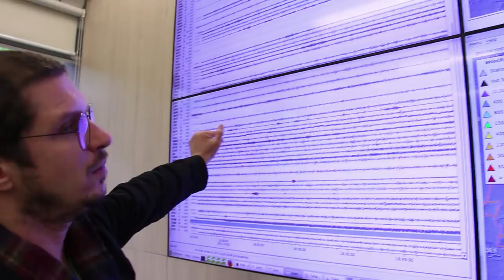USP atualiza mapa de risco de tremores de terra no Brasil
Embora o Brasil não tenha histórico de abalos sísmicos de alta magnitude, o fenômeno  precisa ser constantemente monitorado pelos geofísicos.O mapa sismológico foi atualizado por pesquisadores do Instituto de Astronomia, Geofísica e Ciências Atmosféricas (IAG) da USP e incluiu novas regiões brasileiras onde os tremores de terras podem  ser mais frequentes.